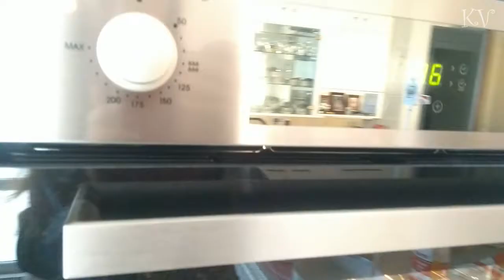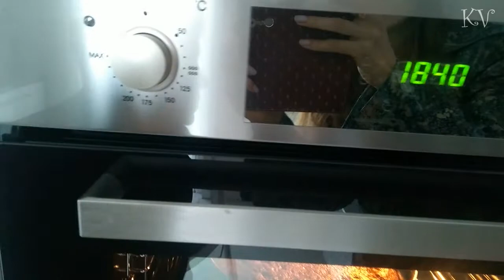Chrismas cake - Рождественский тортик ♥ Готовим со свекровью ♥ Кипрская кухня #8 ♥ Cyprus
Сегодня делюсь с вами процессом выпечки кипрского рождественского тортика "Christmas cake" от моей свекрови. Вкусно - пальчики оближешь!